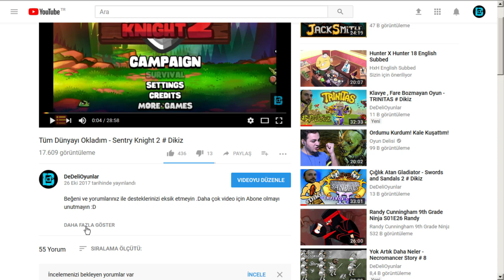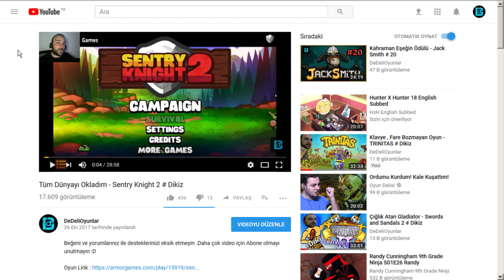DEV ORMAN YARATIĞI - GREEDFALL - TWITCH TEKRAR # 9